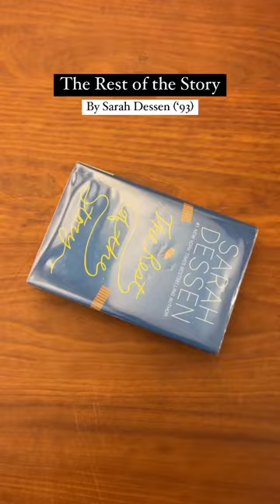Looking for a new TBR for break? Check out these Tar Heel books, available at UNC libraries 📚 🍁